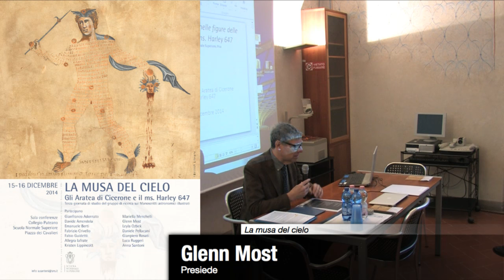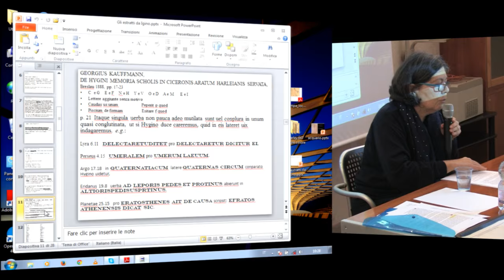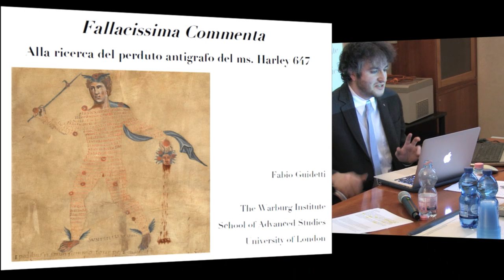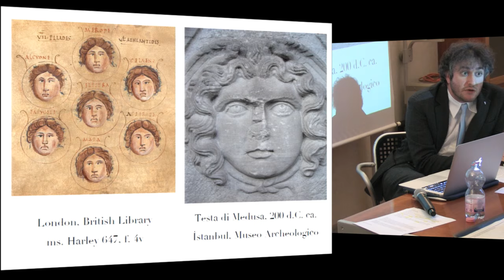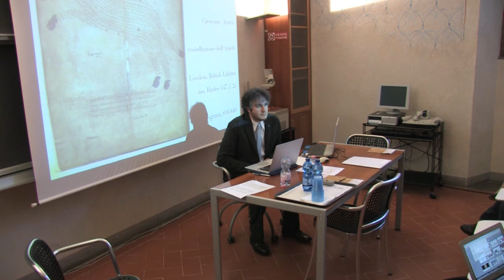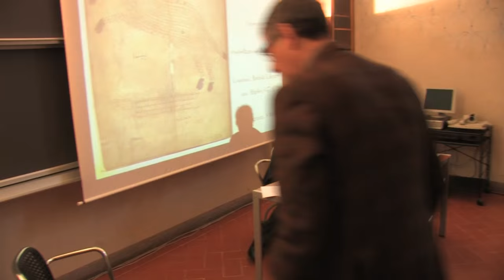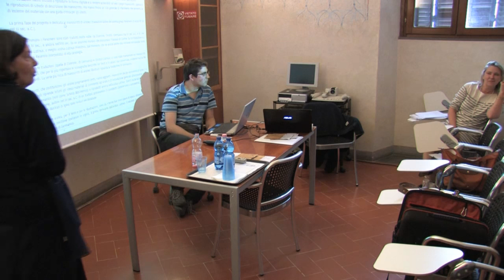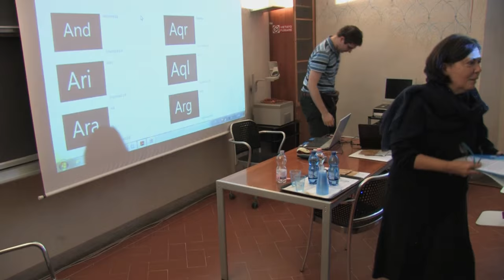La musa del cielo - 16 dicembre 2014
Partecipano
Gianfranco Adornato
Davide Amendola
Emanuele Berti
Fabrizio Crivello
Fabio Guidetti
Allegra Iafrate
Kristen Lippincott
Giovanni Mascellani
Mariella Menchelli
Glenn Most
Leyla Ozbek
Daniele Pellacani
Gianpiero Rosati
Luca Ruggeri
Anna Santoni
15 Dicembre

11.00  Saluti
Presiede  Kristen Lippincott

11.15  Daniele Pellacani
Università di Bologna
Gli Aratea di Cicerone: problemi e prospettive

11.45  Pausa caffè

12.00  Mariella Menchelli
Cicerone, l’Accademia e le ‘edizioni’ di Arato tra materiali biografici e introduttivi

12.30  Discussione

13.00  Pranzo

Presiede  Gianpiero Rosati

15.00  Emanuele Berti
Il mito di Orione in Arato e nei suoi traduttori latini

15.30  Davide Amendola, Luca Ruggeri
I Fenomeni in età tardo-ellenistica: il caso di Alessandro di Efeso

16.00  Fabrizio Crivello
Università di Torino
Il contesto storico-artistico degli Aratea di Harley

16.30  Pausa caffè

17.00  Anna Santoni
Gli estratti da Igino nelle figure delle costellazioni nel ms. Harley 647

17.30  Discussione
16 Dicembre

Presiede  Glenn Most

10.00  Fabio Guidetti
The Warburg Institute, London
Fallacissima commenta. Alla ricerca del perduto antigrafo del ms. Harley 647

10.30  Gianfranco Adornato
L’Acquario del ms. Harley 2056, f.38r: una nota iconografica

11.00  Pausa caffé

11.30  Certissimasigna e Bilancio dell’attività del gruppo di ricerca